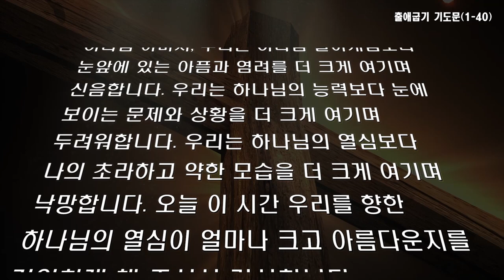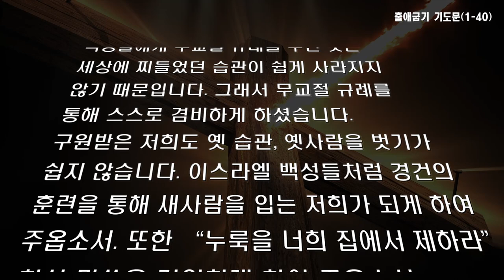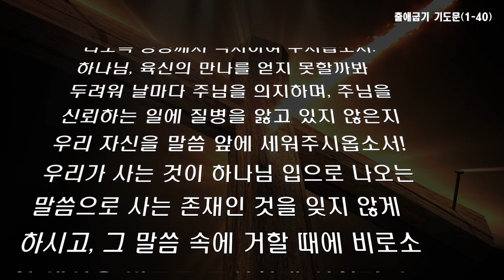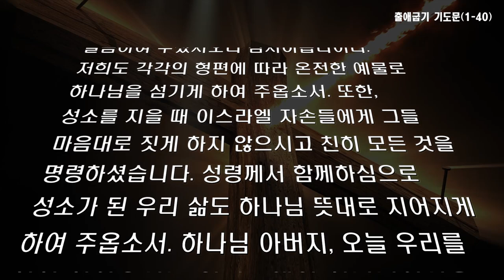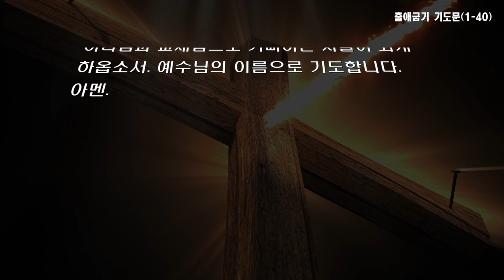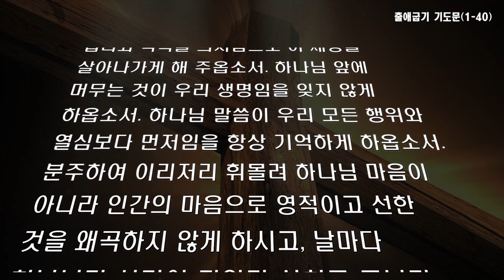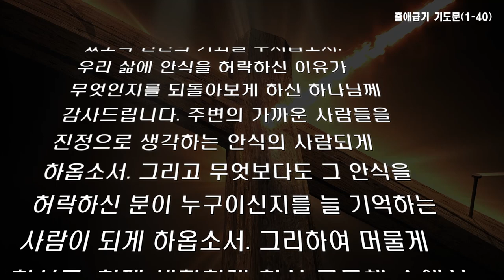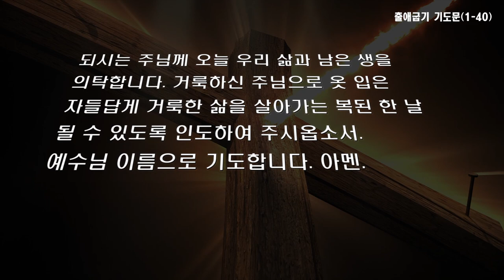출애굽기 기도문(1-40)